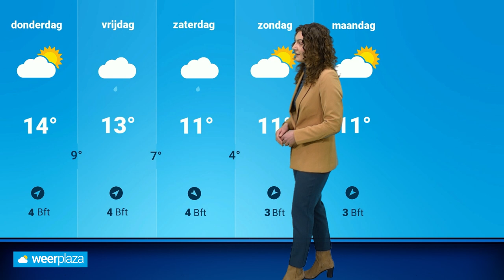Weerbericht: komende dagen geregeld regen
De dinsdag begon droog en helder, maar daarna nam de bewolking toe op nadering van een regengebied. Komende dagen zijn de droge momenten vervolgens spaarzaam. Roosmarijn praat je bij met de laatste verwachting.